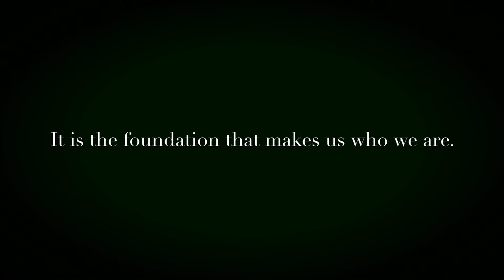No.1 Eden College advertisement 2019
Promotional video for Eden College Durban - Term 4 assessment
This video shows what a wonderful school Eden is, how we are a caring school and the amount of fun we have.